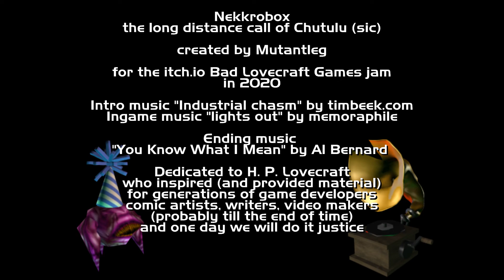Nekkrobox (v1.02)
Author: mutantleg